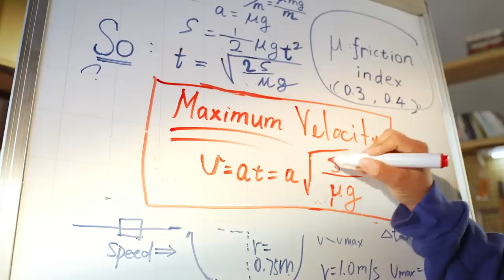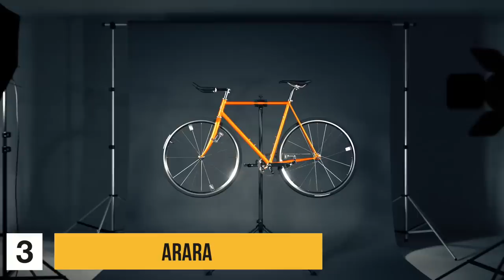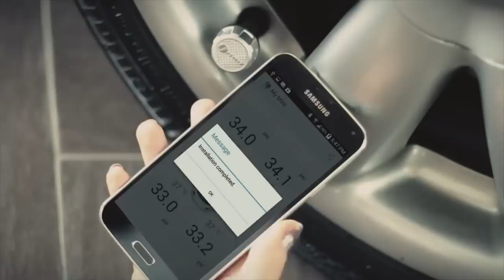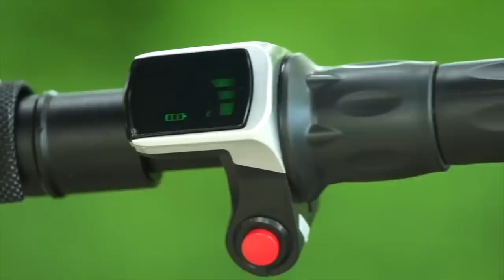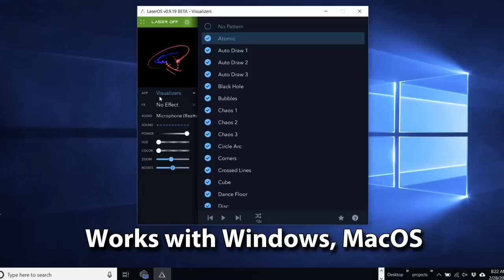10 Crazy Gadgets Available On Amazon India 2019 | Gadgets Under Rs100, Rs200, Rs500, Rs1000, lakh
Topics : 10 NEW COOL AND CRAZY THINGS AVAILABLE ON AMAZON INDIA 2019, Banggood, Snapdeal, Flipkart, Aliexpress  | Electronics Gadgets | UNIQUE| NEW TECH GADGETS | Flipkart | Online Shopping | Useful inventions that you should know about. Gadgets that are worth buying. Useful Gadgets for Your Everyday Life Under Rs 100, Rs 200, Rs 500, Rs 1000 Buy On Amazon

1. Magnet Balls

2. DJI Robomaster S1

3. Arara

4. Ignite Impulse Arclighter

5. Whisk Wiper

6. Fobo Tire

7. Moon by 1 Ring

8. Glion Dolly Electric Scooter

9. Lasercube

10. Backtrack GO

🤔🤔 10 Crazy Products Available On Amazon India 2019 | Gadgets Under Rs100, Rs200, Rs500, Rs1000, lakh